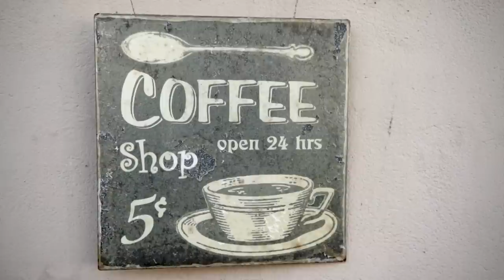Vejle senetensbehandling og dybdemassage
Senetensbehandling er en form for dybdemassage, altså massage der tager udgangspunkt i senerne der hvor musklerne vedhæfter knoglerne. Senetensbehandling kan være med til at afspænde opspændte muskler, så kroppen igen kan bevæge sig frit, og dermed dæmme op for låste muskler og smerter.